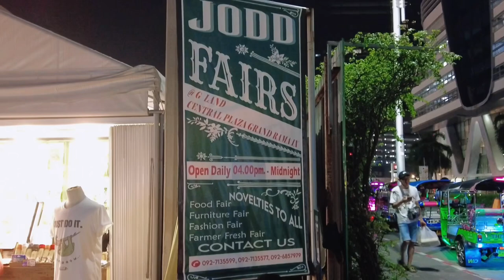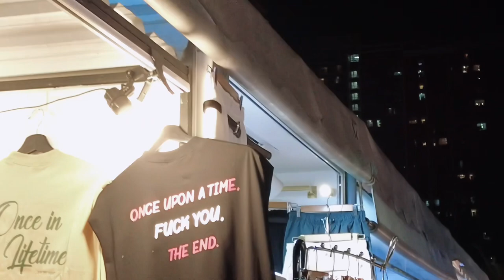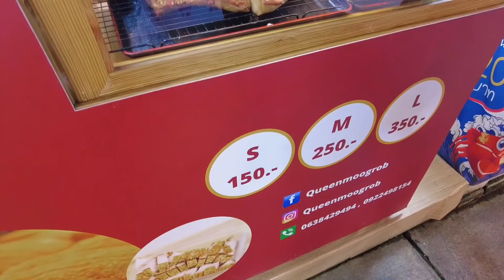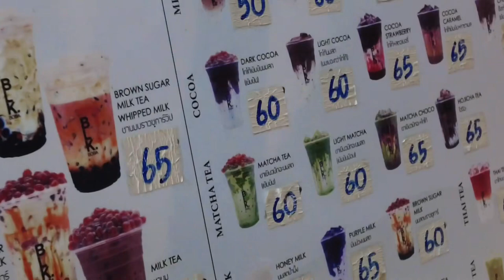Thailand Vlog 4: Bangkok After Dark: JODD FAIRS Night Market Frenzy! (Foodie Paradise!)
My Indochina Trip: Thailand Episode 4 (October 22 - 30, 2023)

Come with me to the vibrant Jodd Fairs Night Market in Bangkok with this travel vlog!

Explore an array of delicious street food, unique handicrafts, and lively entertainment that make this market a must-visit. Whether you're a foodie, shopper, or culture enthusiast, you'll love what this iconic night market has to offer. Plan your visit and immerse yourself in the bustling atmosphere of Jodd Fairs Night Market! This vlog is your insider's guide to experiencing JODD FAIRS like a pro - discover delicious eats, shop like a local, and unlock the secrets of Bangkok's after-dark scene!